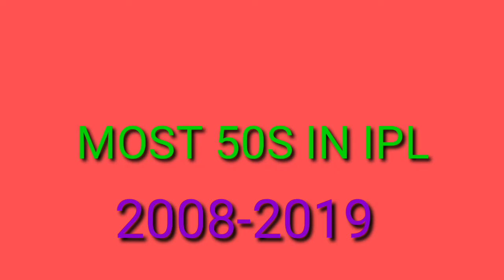Top 10 IPL players with most 50s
List of top 10 ipl batsman with most 50s

1-David Warner
2-Suresh Raina
3-Shikhar Dhawan
4-Virat Kohli
5-Rohit Sharma
6-Gautam Gambhir
7-Ab De Villiers
8-Chris Gayle
9-Ajinkya Rahane
10-Robin Uthappa

Let's go and check it out

Hurrrrryyyy uppppp!!!